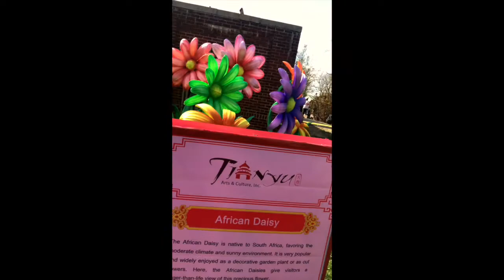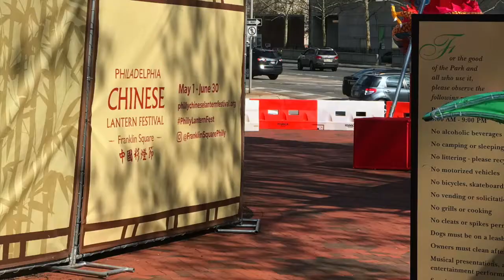My First Vlog ~ Chinese Lantern Festival ~ No Video Games Allowed!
Hey guys,

I guess this is my first attempt at vlogging, stay tuned there will be more to come lol.I visit the Chinese lantern festival I believe it is going to be here until the end of June, if you live in Philadelphia you should check it out. It was awesome!

Ya Boi

Wreck It Ty.
Vlogger in training LOL...